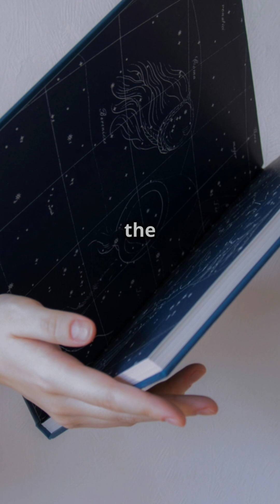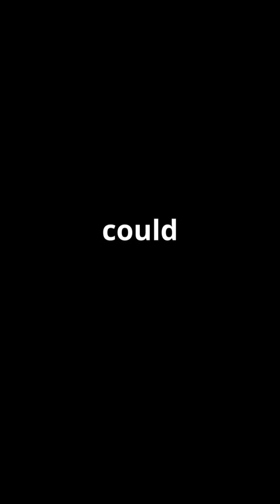Ptolemy: The Mind That Mapped the Heavens and the Earth pt 1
Explore the life and legacy of Claudius Ptolemy, the ancient scholar who shaped our understanding of astronomy, geography, and mathematics for centuries. His geocentric model of the universe dominated science for over 1,400 years, and his maps influenced explorers and thinkers alike. But who was Ptolemy, and how did his ideas endure through time despite later challenges? Join us as we delve into the world of this brilliant thinker and the legacy he left on science and discovery.

Description (Français) :
Découvrez la vie et l’héritage de Claude Ptolémée, le savant de l’Antiquité qui a façonné notre vision de l’astronomie, de la géographie et des mathématiques pendant des siècles. Son modèle géocentrique de l’univers a dominé la science pendant plus de 1 400 ans, et ses cartes ont influencé explorateurs et penseurs. Mais qui était vraiment Ptolémée, et comment ses idées ont-elles traversé les âges malgré les remises en question ? Plongez avec nous dans l’univers de ce penseur génial et l’impact durable de son œuvre.